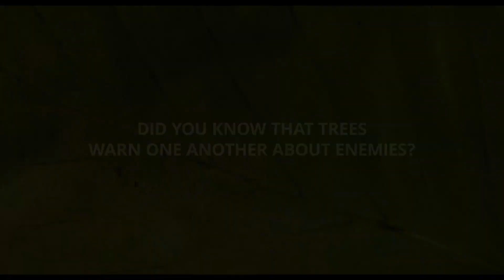The Hidden Life of Trees - Official Movie Trailer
Um passeio na floresta nunca mais será o mesmo para os espectadores de A VIDA OCULTA DAS ÁRVORES, o novo filme baseado no best-seller mundial que mudou profundamente a forma como pensamos sobre as florestas..